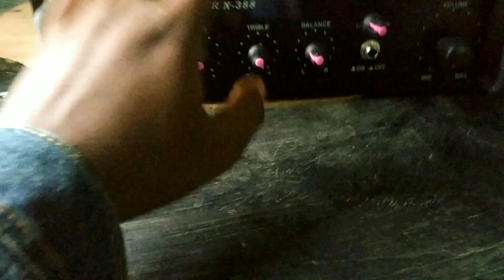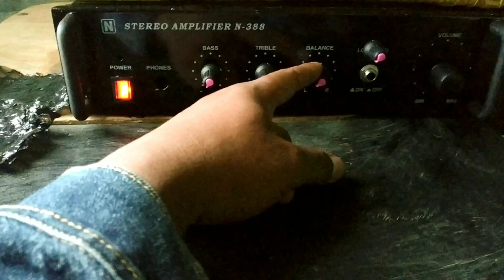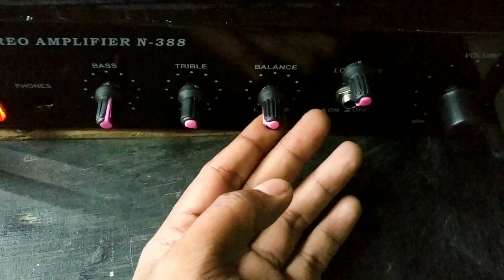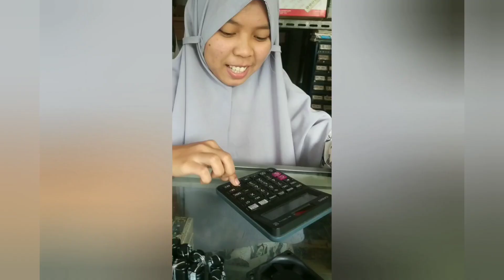CEK SOUND // SEBELUM KIRIM KE MADURA DAN PROBOLINGGO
ok dulur kali ini saya mau cek sound dulu sebelum kita kirim AMPLIFIER harga 375 ribuan pesanan dari pamekasan madura dan Probolinggo langsung saja simak videonya gaiss